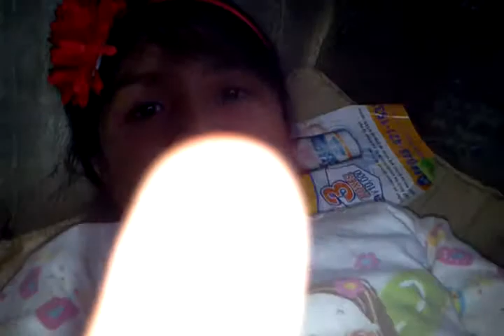January 11, 2014 7:41 AM